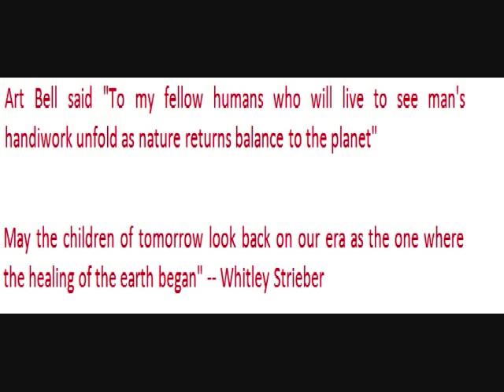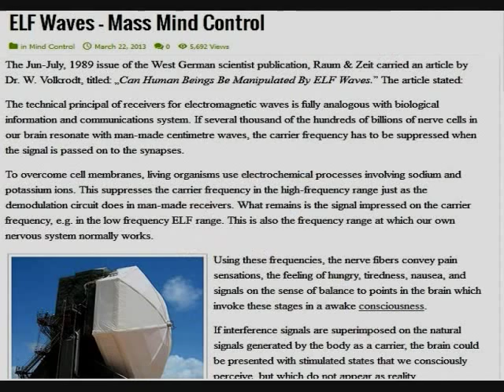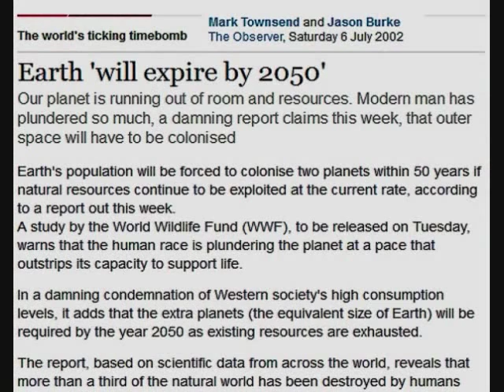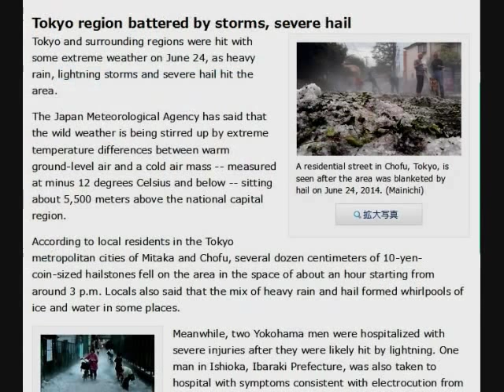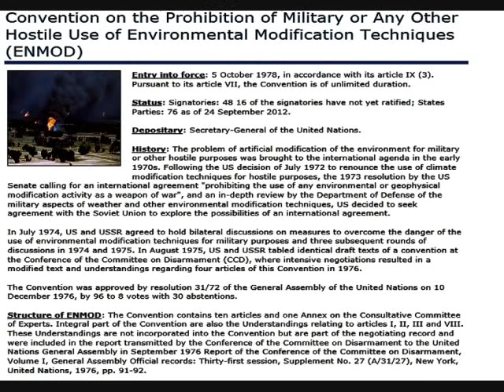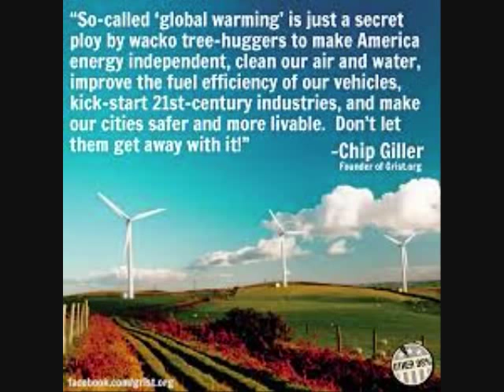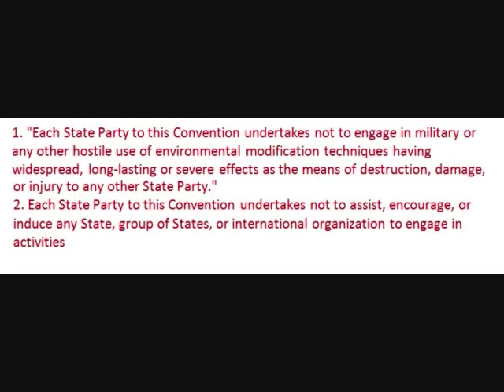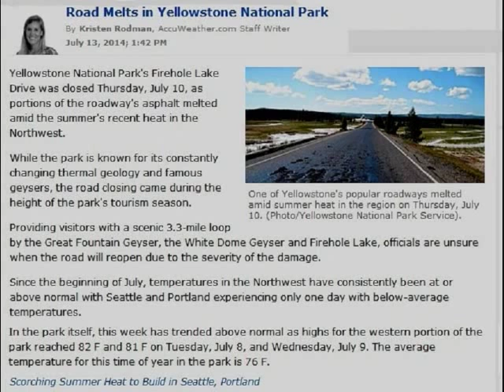Our Weather is being Manipulated!!!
Rain, rain go away! Is weather modification a real possibility
Weather Control, Directed Energy Weapons, and Fires Rage Worldwide

Dr. Kaku Warns That “All Hell Is Ready to Break Loose”
TWELVE THINGS YOU SHOULD KNOW ABOUT SCALAR WEAPONS by Christi Verismo

The Polar Vortex Is Back... In The Middle Of July

Raging floods kill over 440 in India and Pakistan: heaviest torrential rains seen in 50 years

Have you come to realize that both the Russian and Americans military technology are able to create earthquakes?
A volcano that is dormant M3.5 - 4km W of Tahoe Vista, California

Yellowstone
USGS Study: Yellowstone Eruption Would Send Ash Across North America
Russian analyst urges a nuclear attack on Yellowstone National Park and San Andreas fault line

California’s drought: What losing 63 trillion gallons of water looks like

What would happen if the Yellowstone supervolcano actually erupted?
Odile ravages Cabo San Lucas, strongest known hurricane to hit Baja Peninsula

Hurricane Polo (FORECAST): Another Potential Baja California Threat?

Obama Warns of ‘Historic’ Storm and Cuts Short Vacation August 26, 2011

Obama Warns on Tropical Storm Isaac: ‘Take This Seriously’ Aug 28, 2012

US east-coast cities are 'sitting ducks' for storms, says top Obama scientist 15 January 2013

Obama warns of 'devastating' hurricanes from climate change  05/30/14
The Next Polar Vortex? Arctic Blast To Bring Coldest Air of the Season